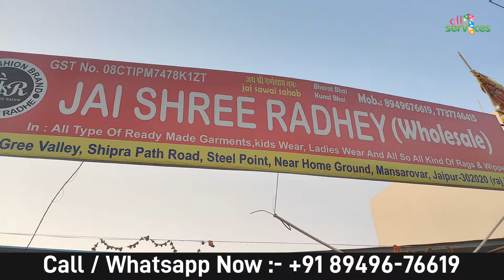30RS | Cheapest Branded Export Surplus Clothes / Branded Surplus Summer Special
JSR Fashion
Address -70, SMS Green Valley, Shipra Path Road, Steel Point, Near Home Ground,  Mansarovar jaipur,302020
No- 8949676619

denim shirt manufacture
denium jacket manufacturer
shirt wholesaler
jeans factory
Ahmedabad jeans market
wholesale shirt
wholesale jeans
wholesale jeans
wholesale jeans
100% denim jeans manufacturer
100% band quality jeans
branded jeans
shirt factory
jeans factory
branded denim
Jeket shirt

best jeans
budget shirt
funky shirt
formal shirt
formal trouser
quality shirt